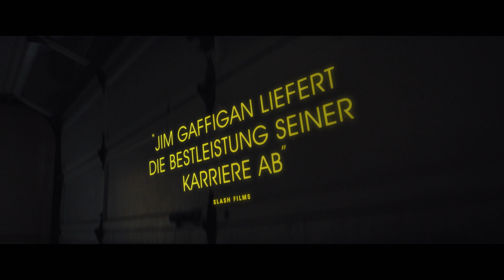"LINOLEUM - DAS ALL UND ALL DAS" - SciFi-Komödie - Deutscher Teaser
STORY:
Der leidenschaftliche, aber erfolglose Wissenschaftler Cameron stürzt in eine böse Midlife-Crisis. Ein neuer Nachbar, der wie die bessere Version von ihm selbst erscheint, bringt sein ruhiges Vorstadtleben durcheinander. Seine Karriere implodiert, seine Ehe steht vor dem Scheitern. Als eines Morgens die Überreste einer abgestürzten Raumkapsel in Camerons Garten liegen, macht er das, was er am besten kann: Er baut in der Garage eine Mondrakete und lässt seinen Kindheitstraum von der Astronautenkarriere wieder aufleben. Das ist der Beginn einer skurrilen und emotionalen Reise.

SciFi-Komödie/Drama
USA, 2022
mit Jim Gaffigan, Rhea Seehorn, Katelyn Nacon, etc.
Camino Filmverleih
OT: "Linoleum"